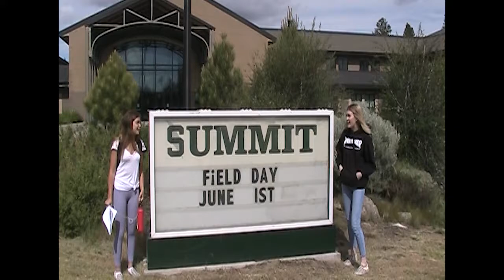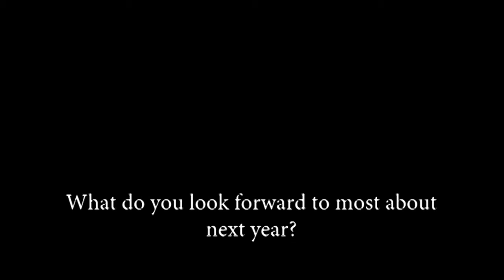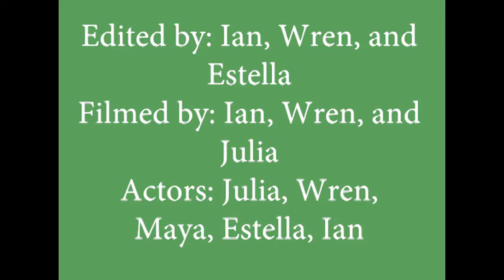***video arts final p. 3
Ian, wren and estella